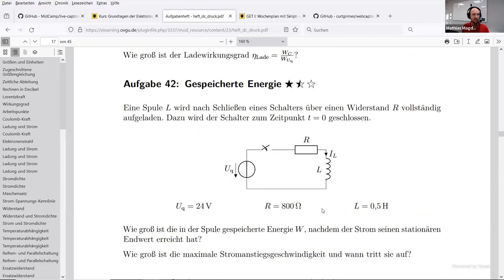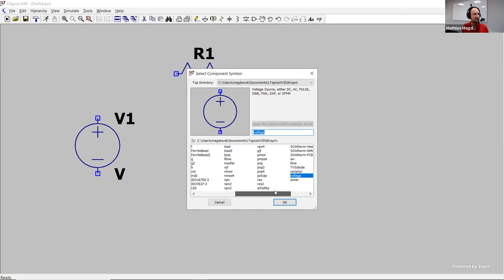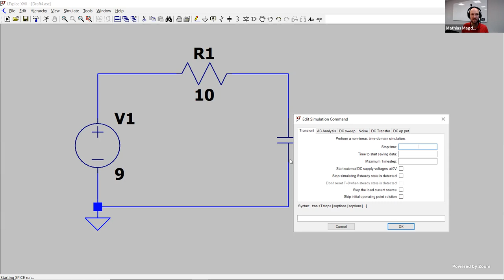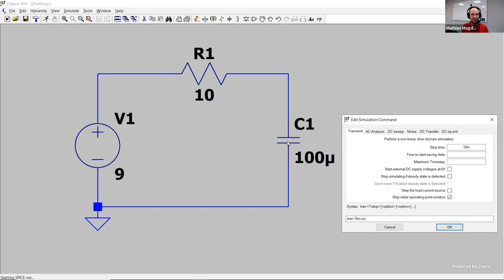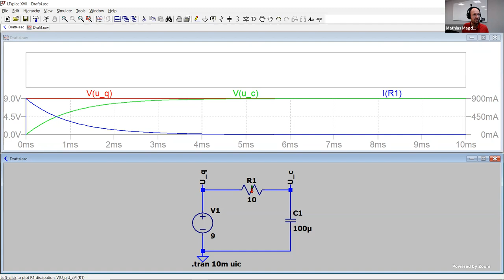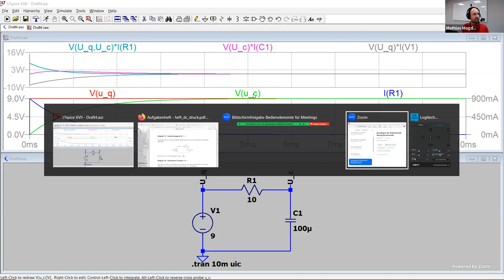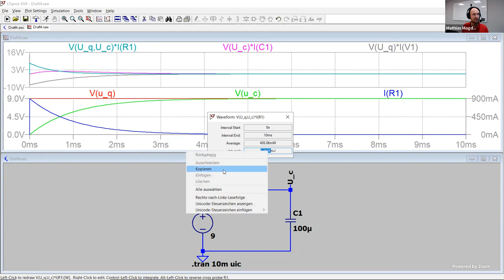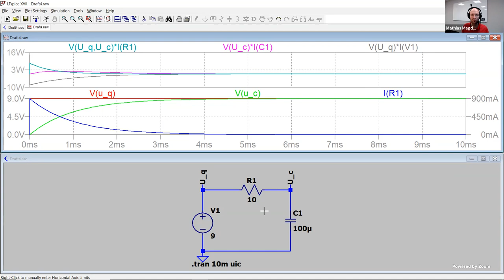Berechnung des Ladewirkungsgrads eines Kondensators über einen Widerstand (aus Aufg. 41) in LTspice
Im Video zeige ich, wie man den Zeitverlauf des Stromes und der Spannungen im Netzwerksimulator LTspice simulieren kann, wenn ein Kondensator bzw. eine Kapazität nach dem Schließen eines Schalters über einen Widerstand vollständig aufgeladen wird. Abschließend demonstriere ich, wie man die zeitabhängige Leistung an den Bauelementen, daraus die gespeicherte bzw. umgesetzte Energie und somit auch den Wirkungsgrad bestimmen kann.

Kapitelmarken:
0:00 Erklärung der Schaltung
2:13 Schaltung in LTspice
4:31 Transiente Simulation
7:55 Strom, Spannungen. Leistung darstellen und Energie bestimmen
11:43 Wirkungsgrad bestimmen